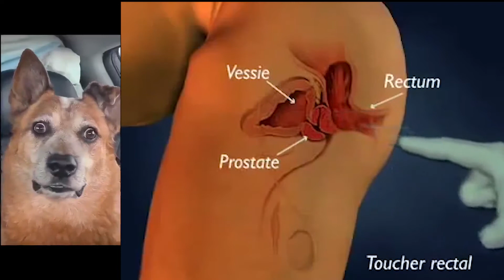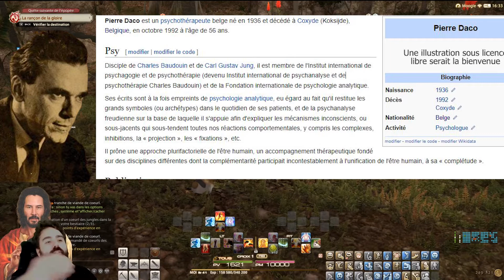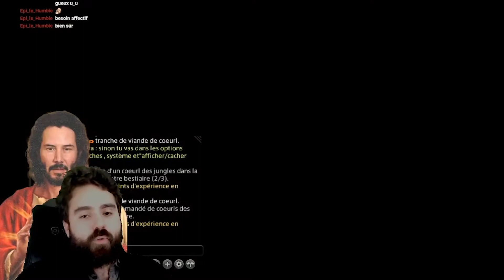BEST OF SAUGRENU #11 Jeanne D'Arc la PETITE le RETOUR !!!